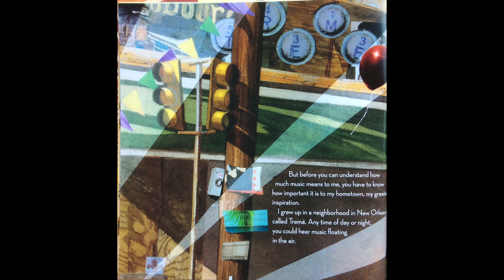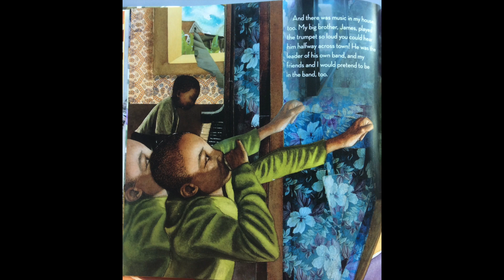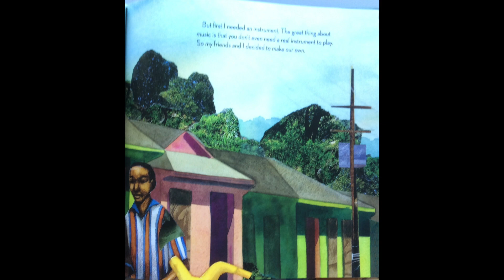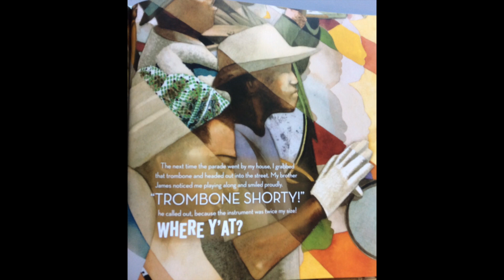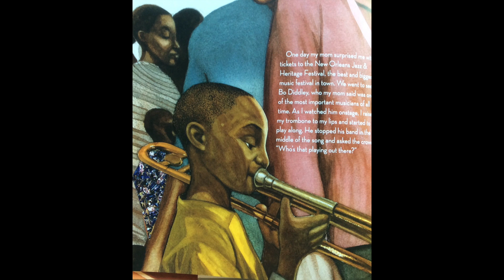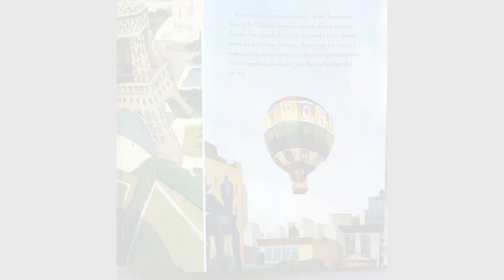Baller Reads: Trombone Shorty by Troy Andrews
Baller Reads episode one. Trombone Shorty by Troy "Trombone Shorty" Andrews. Illustrated by Bryan Collier.

Read by Mr. Redlin